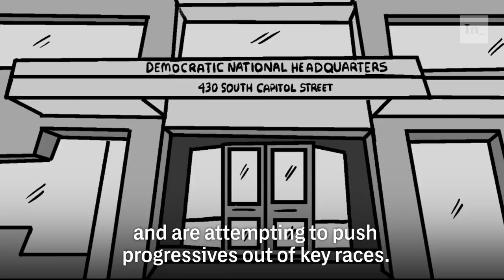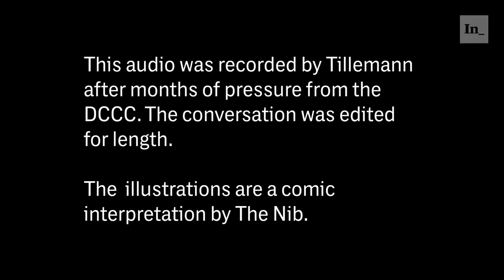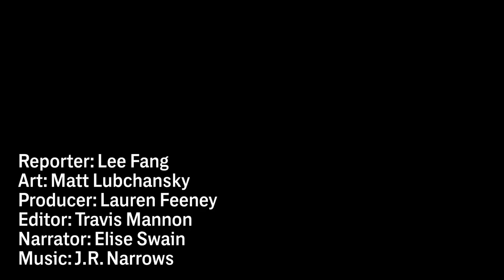The Robust Opposition: The Democrats Sabotaging Progressives Again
In this show, I interview Levi Tillemann, candidate for Congress in CO, who secretly taped Democratic Whip Steny Hoyer telling him to drop out of the race. We discuss this conversation, why he wants to stick with the Democratic Party and his policy positions on several issues.

Video of me questioning John Hickenlooper about why he sued Colorado town for banning fracking.